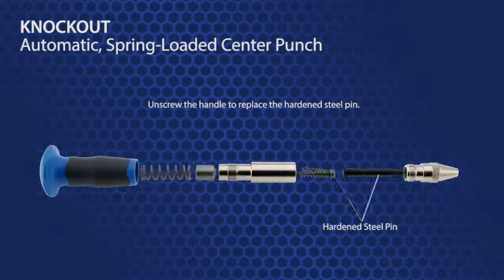TIFCO Knockout automatic spring-loaded center punch